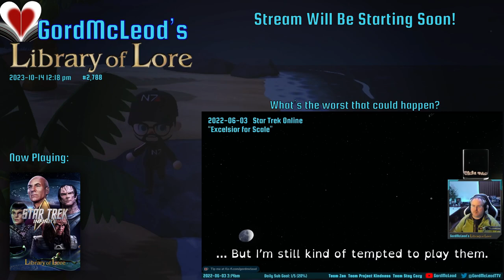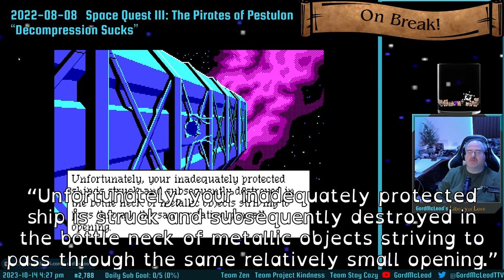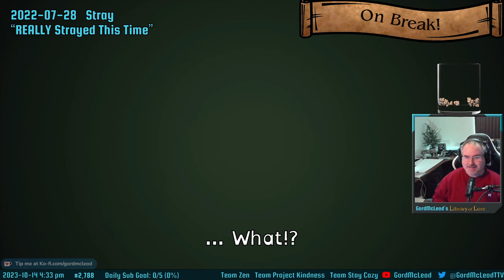Let's Play Star Trek: Infinite! #2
So the Klingons aren't messing around. My alliance with the Romulan Star Empire came back to haunt me when the Klingons and Romulans went to war, and the Klingons wasted no time in wiping the floor with me. It was pretty brutal. I clearly have some practice to do! So I started a whole new playthrough, and this time the preorder bonus DLC worked, so I found myself the proud owner of a brand new California class U.S.S. Cerritos. Nice!

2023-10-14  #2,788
GordMcLeod's Library of Lore